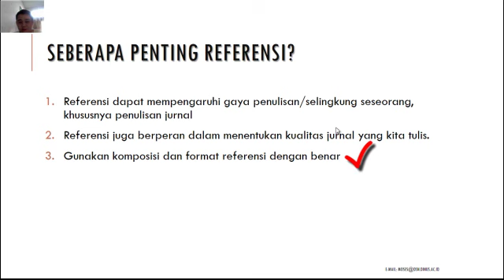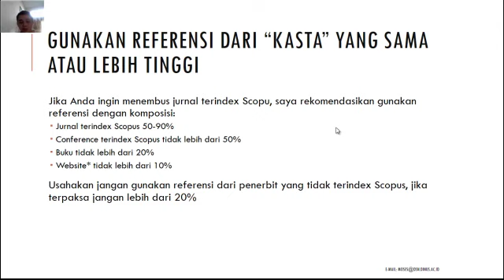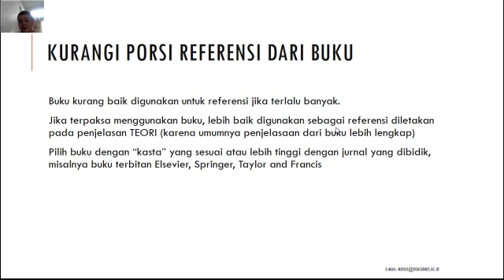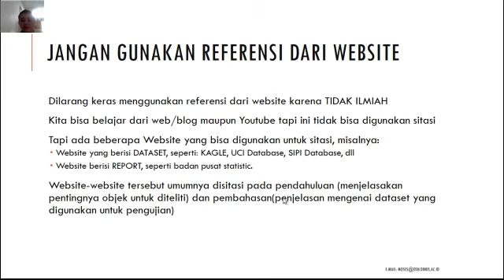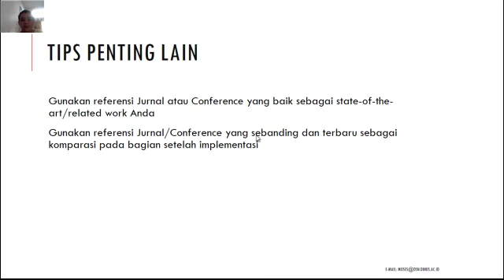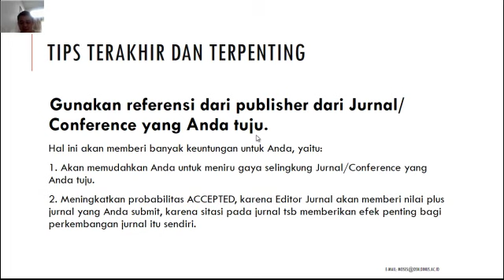Referensi Scopus yang Ideal # Tips Sukses Tembus Scopus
Tips sukses tembus Scopus pada video part 1 kali ini saya bahas tentang penulisan dan pelihin referensi.

Referensi memiliki pengaruh penting terhadap gaya selingkung dalam penulisan makalah kita.
Pemilihan dan komposisi referensi yang baik dapat meningkatkan probabilitas ACCEPTED pada sebuah jurnal.
Semoga membantu.
Simak video ini untuk tahu lebih lanjut, jika ada pertanyaan dapat tulis pada komentar dibawah ini.

oleh:
De Rosal Ignatius Moses Setiadi
TOP 50 Authors Sinta RistekBrin 2020
Reviewer Jurnal Elsevier, Springer, Hindawi, Sage, IEEE, dan jurnal terindex Scopus lainnya.